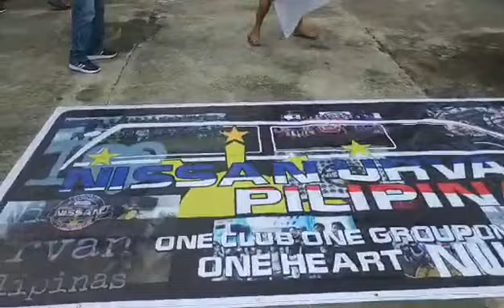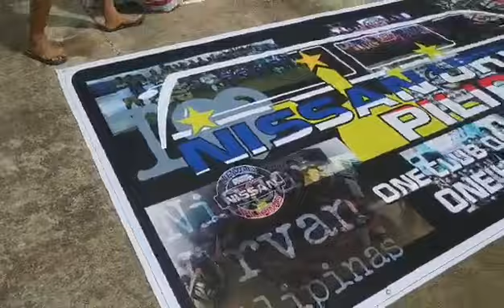NISSAN URVAN PILIPINAS NUP 4TH YEAR ANNIVERSARY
NUP  4th year anniversary aerial formation for shoot